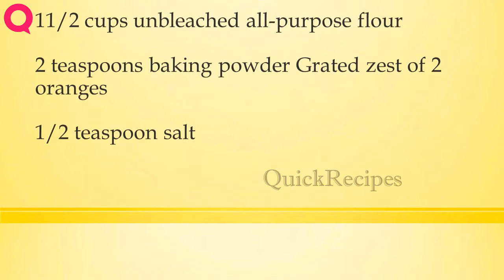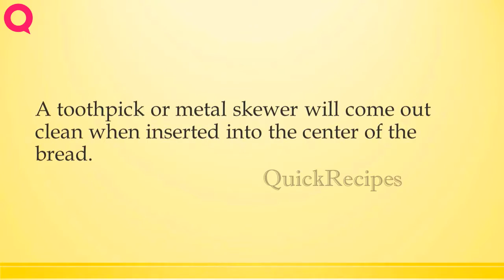ORANGE POPPY SEED BREAD WITH ORANGE SYRUP | How to Make Recipes | Quick Recipes